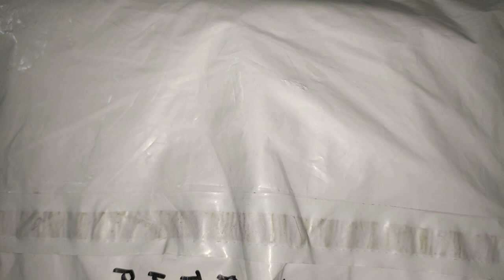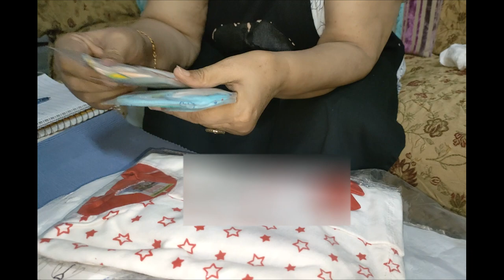Humare Ghar main New Member a raha hai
Hi,guys
Hope you like the vlog. Please give blessings to our family.